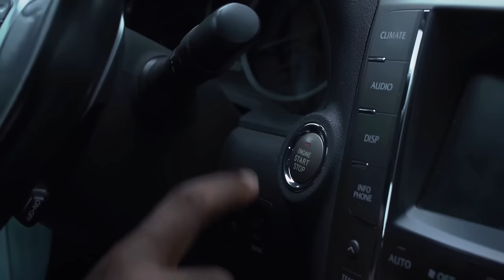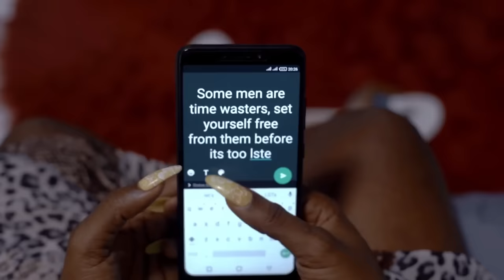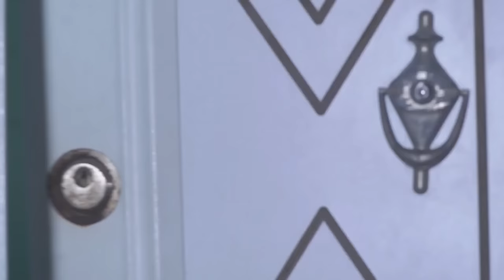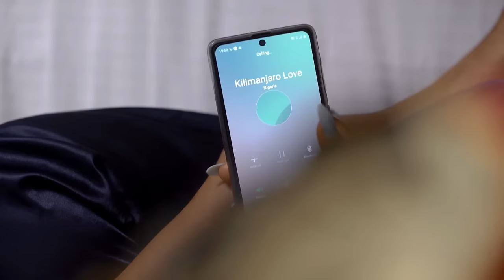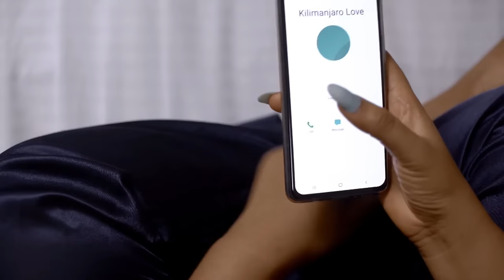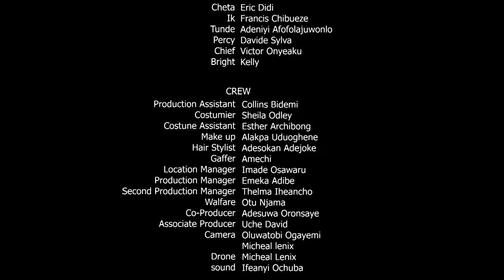ARE WE IN LOVE? (CHINONSO ARUBAYI & CHIKE DANIELS): LATEST NIGERIAN MOVIE | AFRICAN MOVIE 2024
Aforevo Name: Love Is Friendship